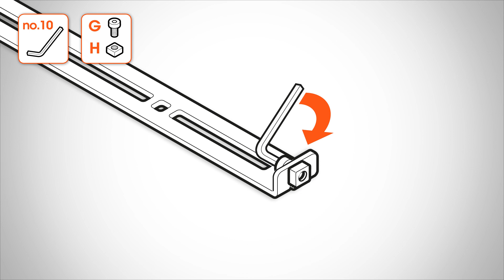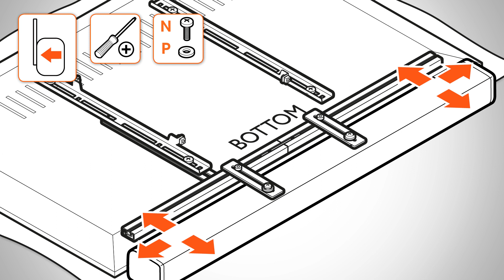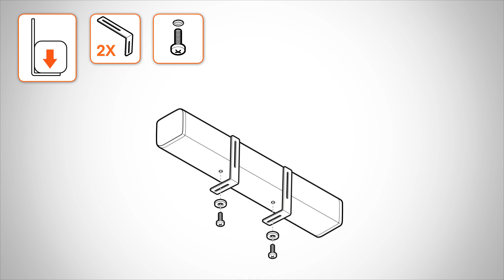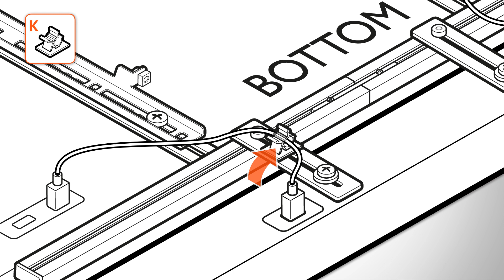SOUND 3550 | How to install | Universal sound bar mount | Vogel's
Vogel's SOUND 3550 is a universal sound bar mount for all popular soundbars.

About Vogel's:
What began as a personal quest for perfection has evolved into an international successful company that manufactures a highly distinctive range of mounts and support systems for audio/video & multimedia equipment. Our products combine versatile functionality and robust performance with sleek design. For almost 45 years, Vogel’s solutions have been based on the talent and commitment of people who care passionately about the products they create and the customers who use them.